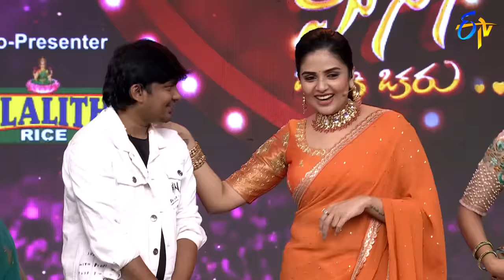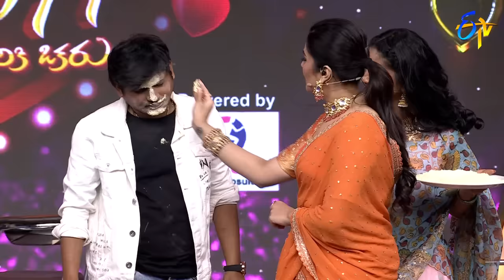Rakesh & Sujatha Performance - Bommarillu Theme | Mr & Mrs | 21st February 2023 | ETV Telugu